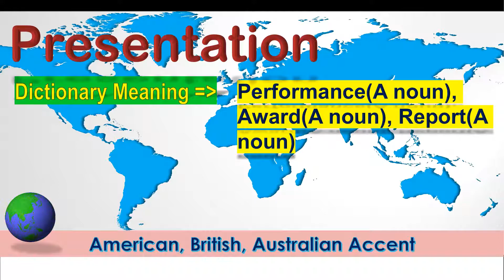Presentation ~ Pronounce Presentation in American Accent, Australian Accent, British Accent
"Presentation - Pronounce in Australian Accent, British Accent, American Accent along with it's meaning.

Meaning of the word Presentation is Performance(A noun), Award(A noun), Report(A noun)

How to pronounce Presentation in Australian Accent?

How to pronounce Presentation in British Accent?

How to pronounce Presentation in American Accent?"